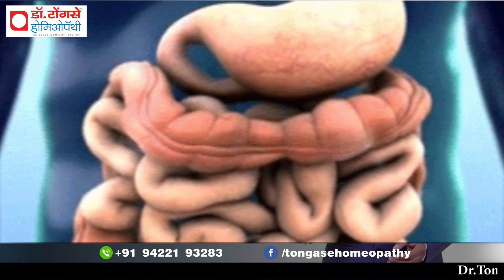पाईल्स को बढ़ा देंगे ये १० कारन I 10 Reasons will increased your Piles Hindi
मिश्रित पोषण, बैठे रहना, तनाव, विशेष रूप से यह बातें हैं कि जिस वजह से आपके पाईल्स बढ़ सकते हैं, इस वीडियो में जानें। यहां आपको पाईल्स के विकार को बढ़ाने वाले विभिन्न कारणों के बारे में जानकारी मिलेगी, जिनमें स्थायी बैठक, खराब खानपान, और दिनचर्या के गलत अनुसंधान शामिल हैं।